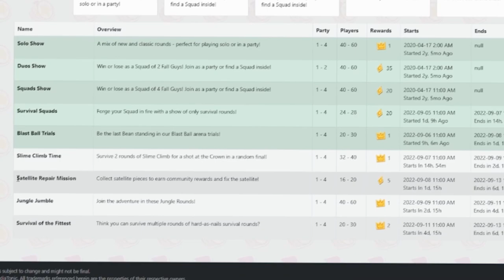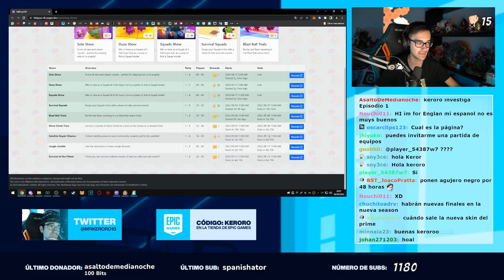RACHA DE 10 WINS *MODO SUPERBOLA* EN FALL GUYS